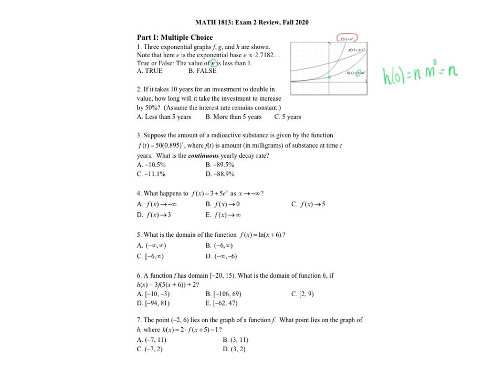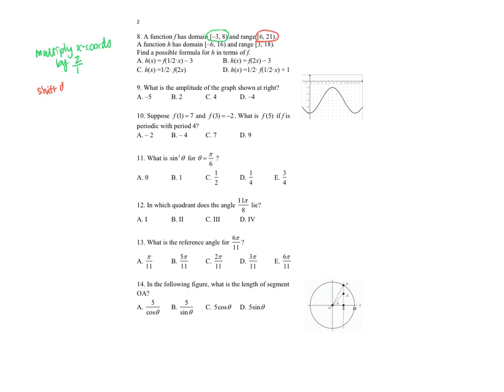1813_Exam2 Review_F20 part 1